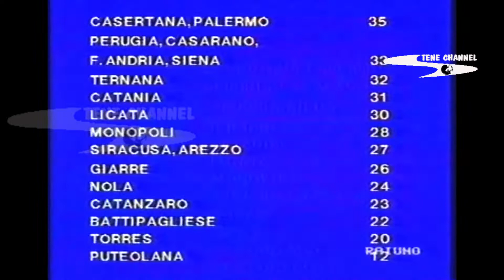LUNEDI SPORT PUNTATA DEL 29 APRILE 1991 I SERVIZI DELLA SERIE C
GIADA NUTRIZIONISTA :
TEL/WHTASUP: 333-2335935